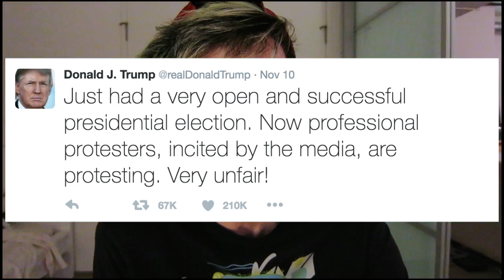What It's Actually Like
First hand look at these media sensationalized "dangerous" Trump protests. Is it dangerous? Is it safe? Riot police stand offs in Downtown Los Angeles.